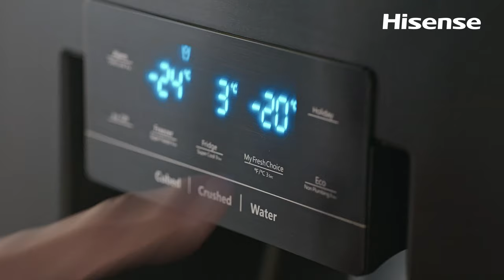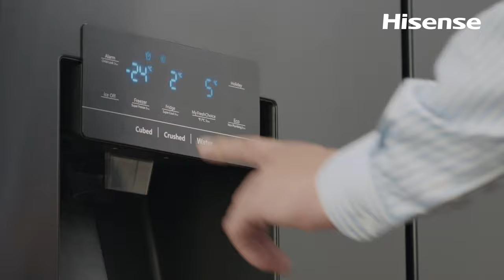Hisense | PureFlat x Meet Joy at the Door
Hisense | Refrigerator x PureFlat

Designed to meet even the most demanding users. Because of its premium appearance with flat door design, recessed handles and high-quality materials the PureFlat is a perfect fit for any modern kitchen.